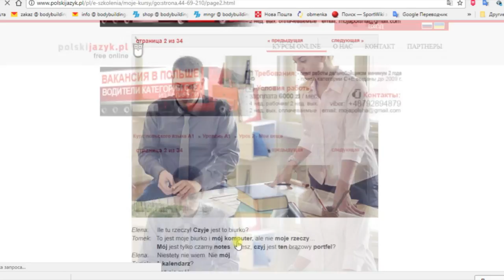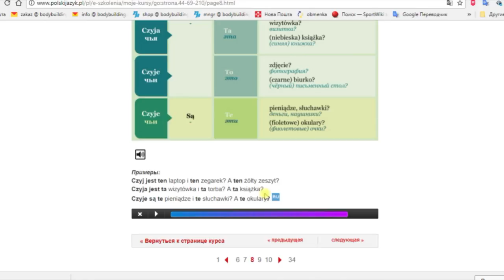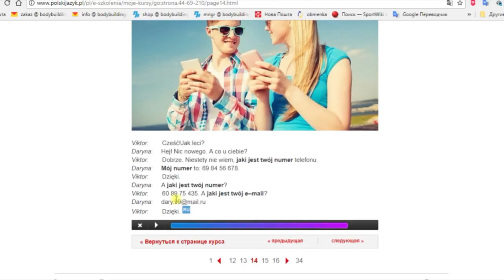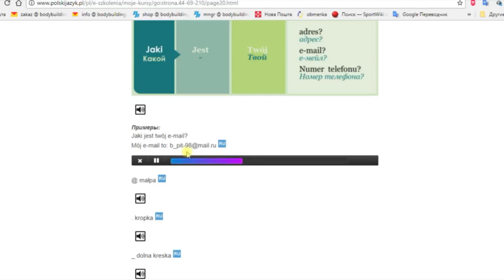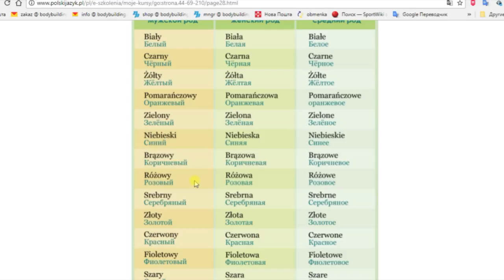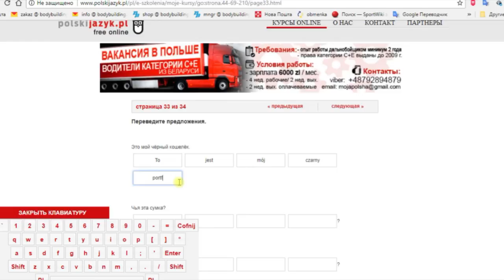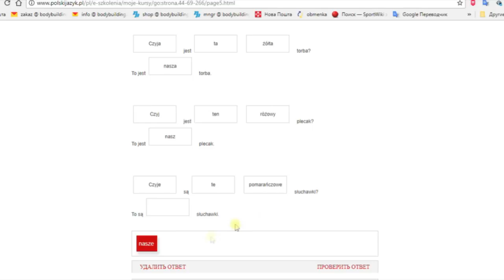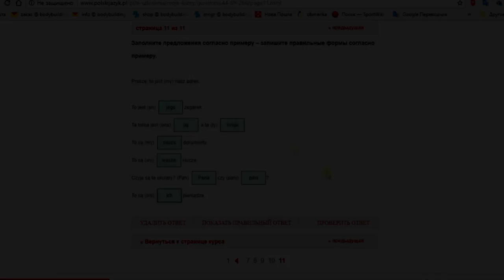Урок 2 Польский язык для НАЧИНАЮЩИХ. Новый проект. Основы. Изучение, уроки, курсы